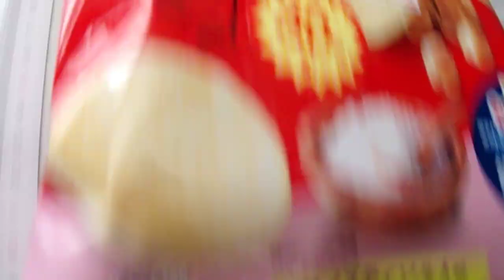ジャパンフリトレー からだにうれしい たんぱく質 食物繊維 ひよこ豆スナック PEACEPY ピースピー テイスティソルト味 「スナック菓子」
ジャパンフリトレー　からだにうれしい　たんぱく質　食物繊維　ひよこ豆スナック　PEACEPY　ピースピー　テイスティソルト味
「スナック菓子」　1袋　50g　263kcal